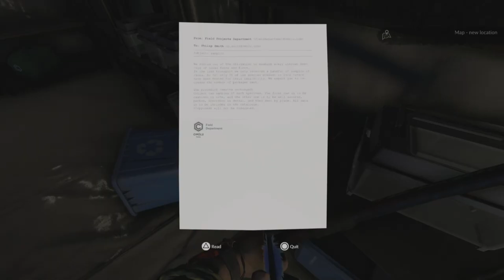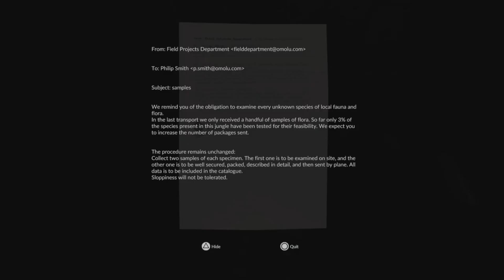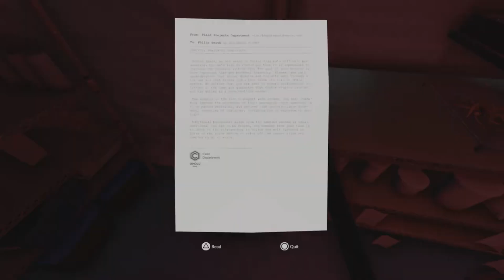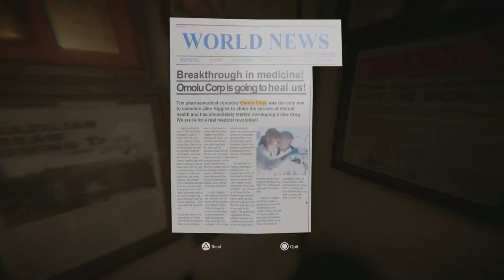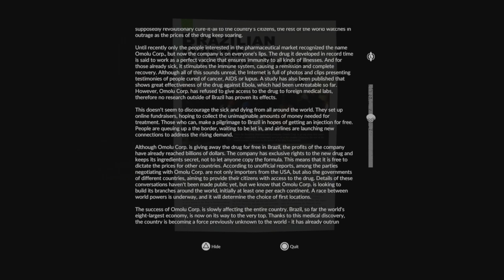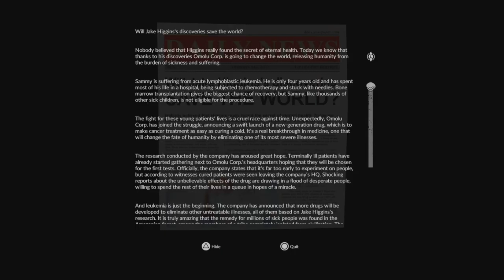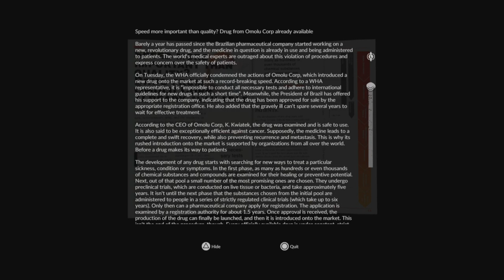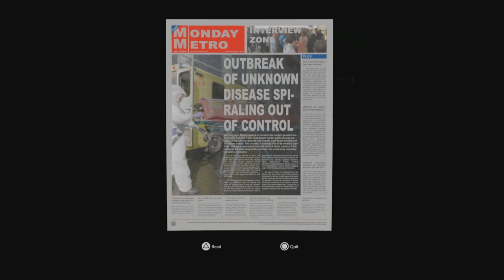Green Hell - Things Getting Strange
Pursuing the Platinum Trophy for Green Hell. As we push closer to the ending, we will soon be in Survival and Challenge Mode.